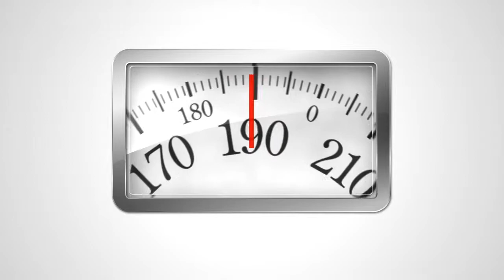UC Health - West Chester Hospital Campaign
A fun little :15 campaign for UC Health and West Chester Hospital

Writer: Don Crouse - UC Health
Post Production Director : David Striet
Art Director:Tony Agliata
Sound Design: Joel Moss